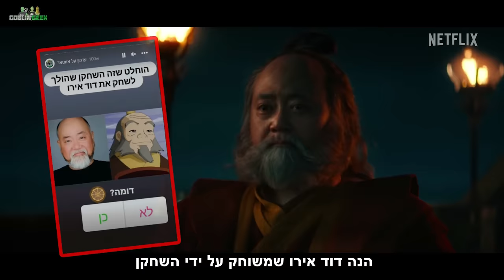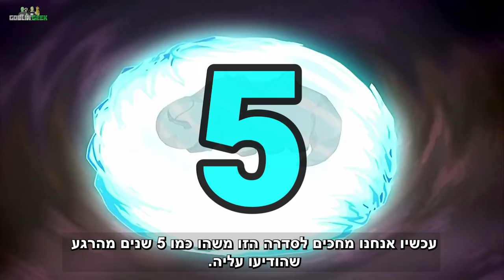*כל הסודות* בטיזר של אווטאר כשף האוויר האחרון גרסת הלייב אקשן בנטפליקס?!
🚀 תודה על הצפייה 📺 וההרשמה לערוץ ❗❗

הטריילר לאווטאר כשף האוויר האחרון בנטפליקס יצא!
ויש הרבה מה לדבר עליו!
בסרטון של היום נדבר על כל הדברים שפספסתם בטריילר ומה אנחנו חושבים על הרעיון של סדרת לייב אקשן לאווטאר כשף האוויר האחרון

👽 גובלין גיק – Goblin geek : מארוול, דיסי, מלחמת הכוכבים, אווטאר כשף האוויר האחרון ,האגדה של קורה, קומיקסים, הארי פוטר, דרימוקס,  דיסני, סיקורים, עובדות, תאוריות, מידע, חידונים ועוד מלא תכנים נוספים.
👥 קצת עלינו:
🔎 השמות שלנו? עומר ורועי
🔎 בני כמה אנחנו? 19
🔎תוכנת עריכה: Adobe Premiere
🔎תמונות ממוזערות: Photoshop
✍️ כל התכנים שמוצגים במהלך הסרטון מוצגים לצורך מתן ביקורת | המחשה וכן הלאה ...
כלומר מתוקף החוק "שימוש הוגן".

קרדיטים:📣
🎵 מוסיקה בזמן סרטון :

© כל הזכויות שמורות לגובלין גיק-  Goblin Geek ©
כל מי שמעלה סרטון זה לערוץ אחר ביוטיוב או ישתמש בטאמבנייל ייענש.
🛑 !Entire videos on this channel are NOT make or intended for kids